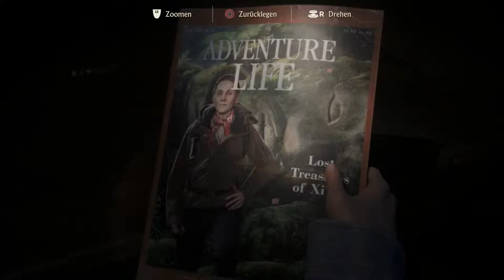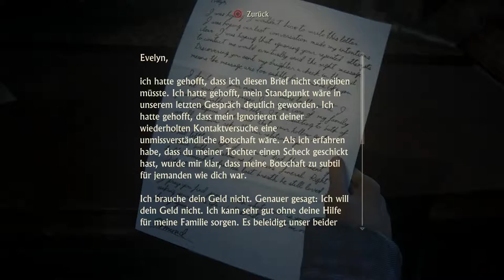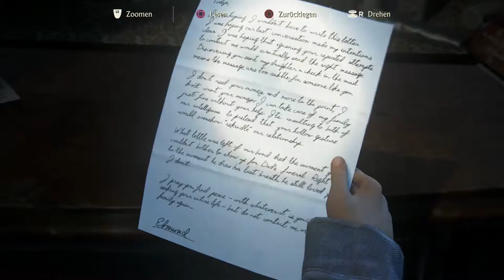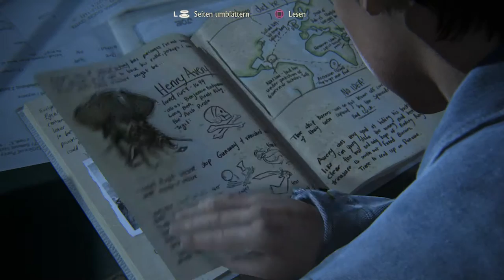Lets Play: Uncharted 4: A Thief's End Gameplay in Deutsch #37 / Die Drake Brüder \ Part 2